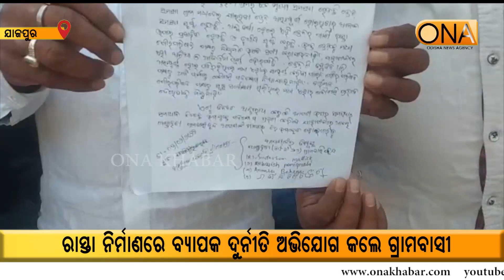Villagers complained of widespread corruption in road construction